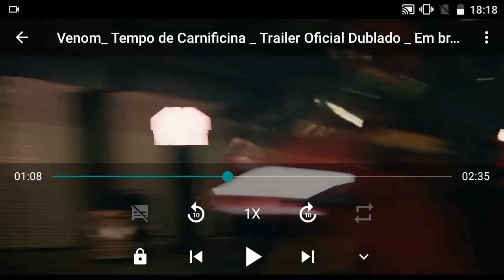Dando a minha opinião sobre o visual do Carnificina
olá nesse vídeo vou estar dando minha opinião sobre o visual do Carnificina no trailer de Venom 2 - Tempo de Carnificina espero que gostem!